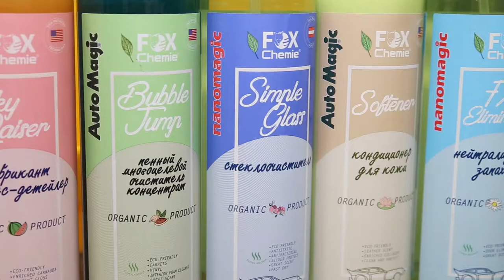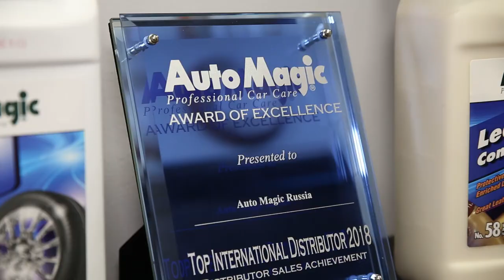Что такое Авто Миракл РУС?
В данном ролике вы можете подробнее познакомиться с нашей компанией и узнать, что интересного у нас есть!